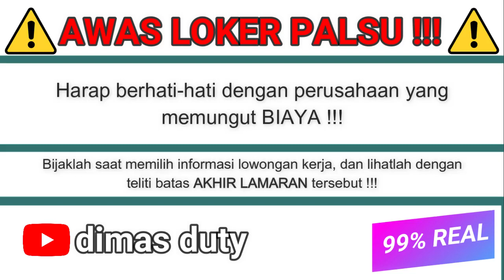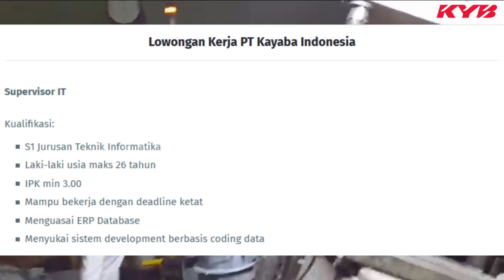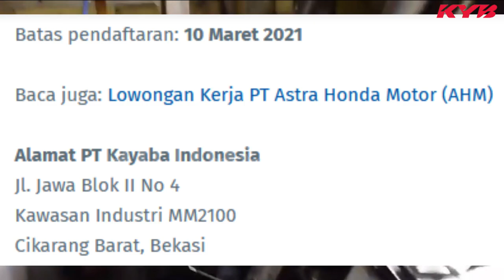INFO LOKER PT KYB INDONESIA UNTUK SEMUA LULUSAN || LOKER PT TERBARU 2021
Info Loker PT KYB Indonesia :
Supervisor IT
Kualifikasi:
    S1 Jurusan Teknik Informatika
    Laki-laki usia maks 26 tahun
    IPK min 3.00
    Mampu bekerja dengan deadline ketat
    Menguasai ERP Database
    Menyukai sistem development berbasis coding data

Foreman Warehouse/ Quality Assurance/
Production Planning & Control
Kualifikasi:
    D3 Jurusan Teknik Mesin/ Industri/ Elektro
    Pria usia maks 23 tahun
    IPK min 3.00
    Mampu bekerja dalam sebuah tim dengan target
    Memiliki analisa berpikir yang matang dan dinamis
    Disiplin dan jiwa kepemimpinan yang kuat

Alamat PT KYB Indonesia :
Jl. Jawa Blok II No 4 Kawasan Industri MM2100 Cikarang Barat, Bekasi
Close date : 11-Maret-2021
loker terbaru
loker terbaru hari ini
loker terbaru 2021
loker pabrik
loker sma
loker smk
loker sarjana
loker d3
loker s1
loker bumn
loker nasional
loker pt kyb terbaru
loker pt kayaba indonesia
1. Channel dimas duty hanya membantu teman-teman memberikan informasi loker yang bersumber dari website/akun medsos loker/serta sumber informasi terbaik seperti jobstreet dan lainnya.
2. Channel dimas duty tidak pernah menjanjikan sobat-sobat pencaker bisa diterima di perusahaan tertentu, dengan meminta imbalan dan sebagainya.
3. Mohon tetap waspada apabila ada pihak yang mengatasnamakan perusahaan, instansi tersebut dan meminta biaya seperti teleportasi atau akomodasi. Diperiksa terlebih dahulu dengan menghubungi pihak panitia.
4. Bijaklah dalam memilih informasi loker, channel dimas duty selalu memberikan informasi loker berdasarkan sumber-sumber terpercaya!